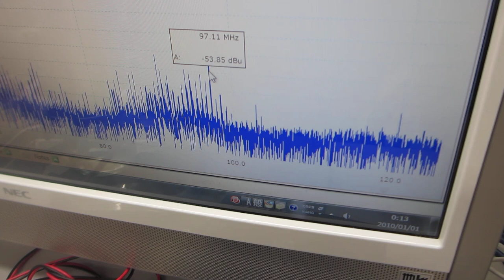ガラス容器内の液体を伝搬する超音波実験ーー化学反応制御技術開発ーー（超音波システム研究所）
＊ガラス容器の音響特性を測定解析評価する技術
　＊音響特性に基づいた超音波発振制御技術

１００ＭＨｚ以上の超音波伝搬状態を利用可能にする